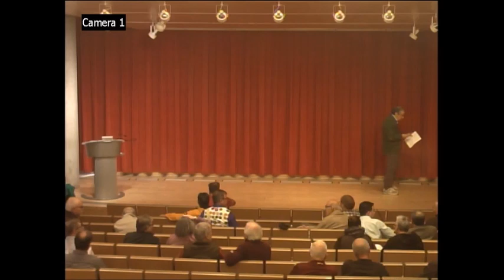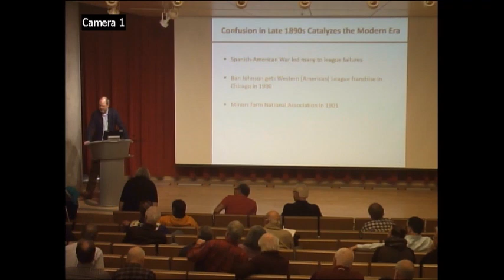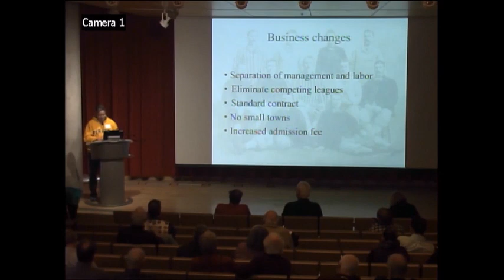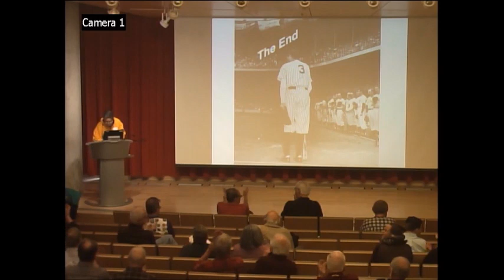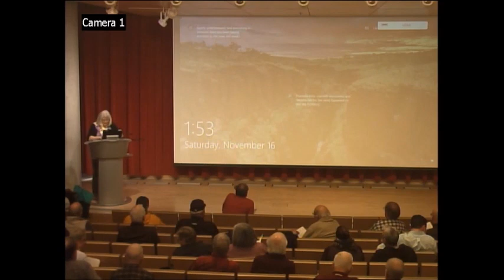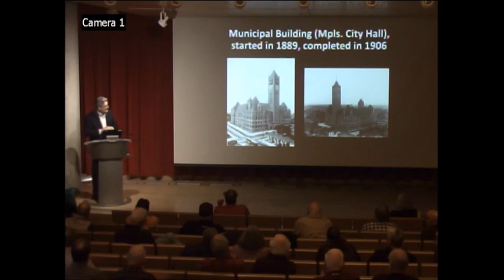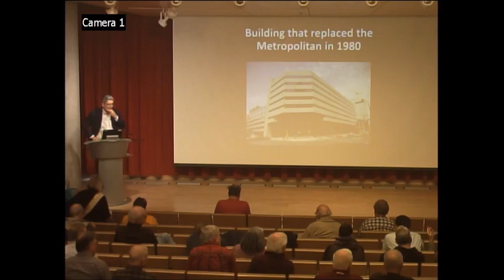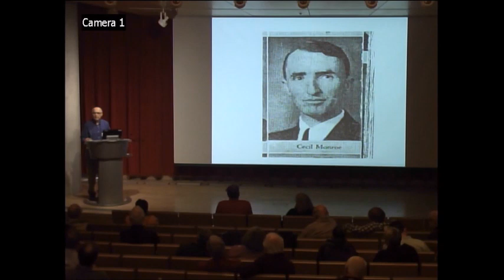2019 SABR Minnesota 19th Century Baseball Interdisciplinary Symposium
Four hours of 19th Century baseball research.
Moderators: Brenda Himrich and Sarah Johnson
      Co-Chair: Bob Bailey
      Speakers: John Thorn, Dan Levitt, Mike Haupert, Stew Thornley, Larry Millett, Bob Tholkes